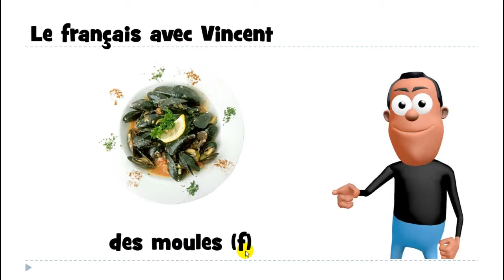Француз тілін білу # 1 mot # des moules